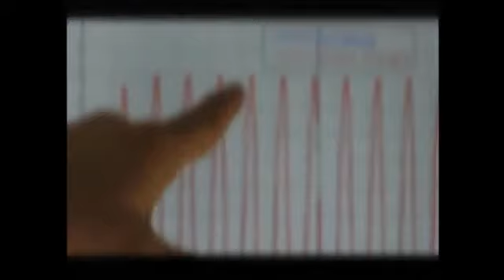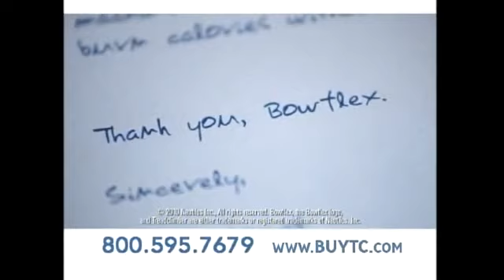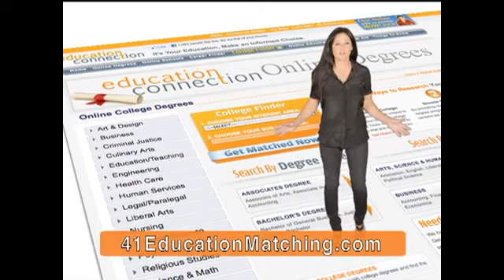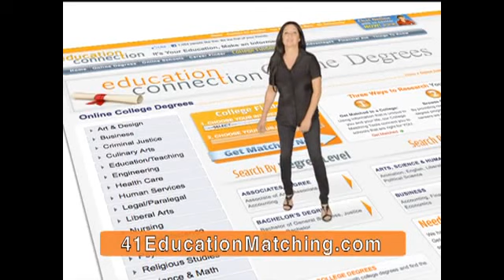Darrel Young and Lake Lewis Live from the Greene Turtle in Dulles VA Sept 26 2012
Lake Lewis Jr and Washington Redskins Darrel Young and Richard Crawford talk about the Redskins and NFL live from The Greene Turtle Restaurant in Dulles, VA.